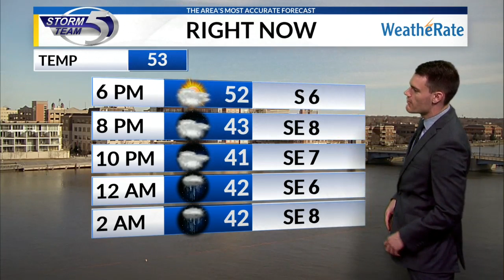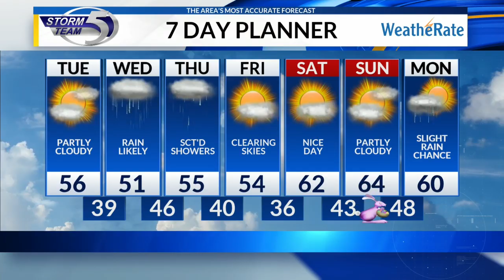Monday Evening Forecast